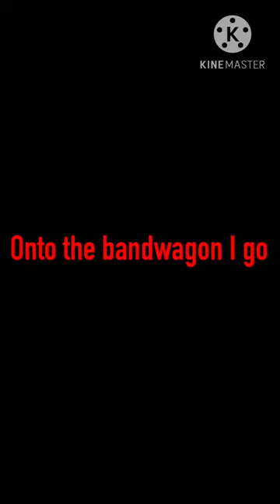Bandwagon | shorts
Sometimes you feel the urge to join something you probably shouldn’t join

raiseriggy oh no